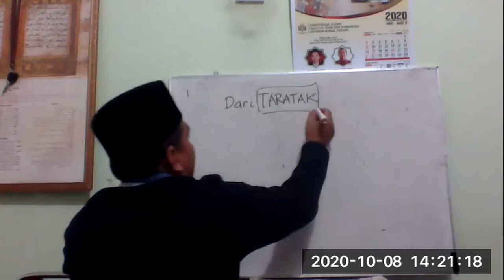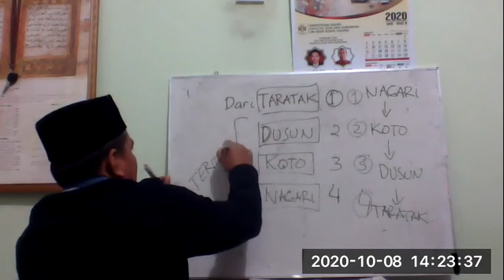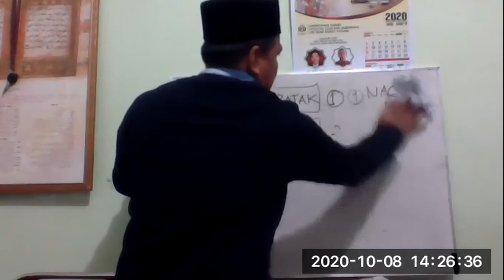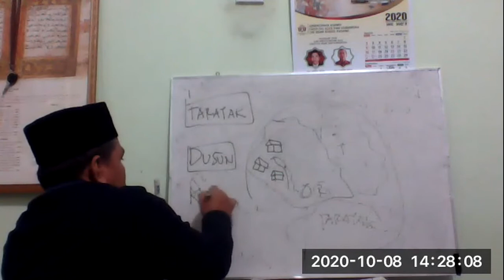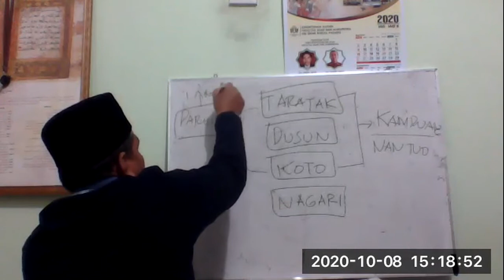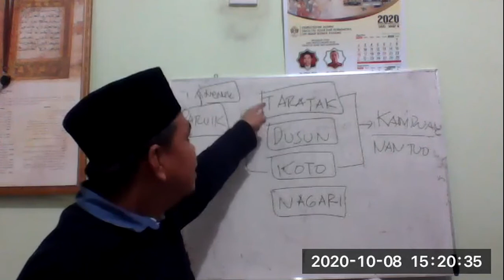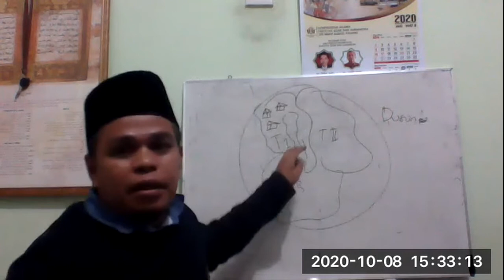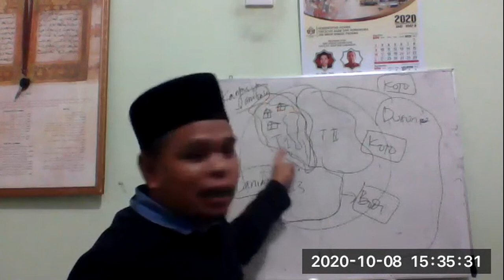SUSUNAN WILAYAH MINANGKABAU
Ulasan Kuliah Sejarah Minangkabau 3SPI-D 8 OKTOBER 2020